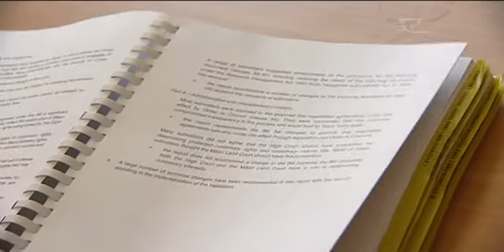Opposition attack government over Takutai Moana Bill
Kei te petapeta atu nga whakahee I nga roopu apitihana ki te kawanatanga MO Te Pire Takutai Moana hou, me te makihohoro o te kawanatanga ki te whakamana I taua pire hei ture. Engari, e AI ki Te Roia Matua a Chris Finlayson, e pohehe Ana nga roopu apitihana.